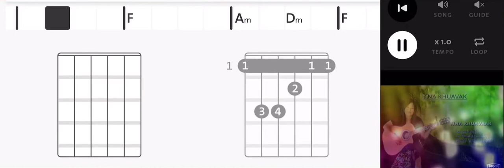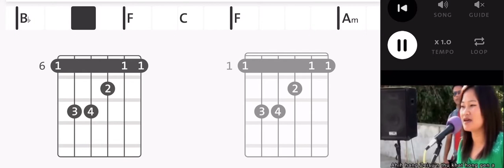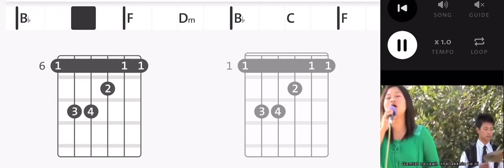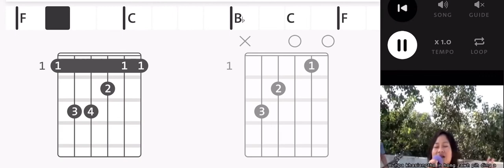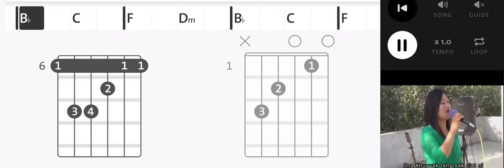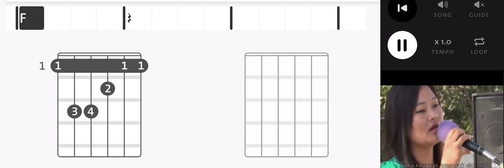Zomi Songs Itna Khuavak